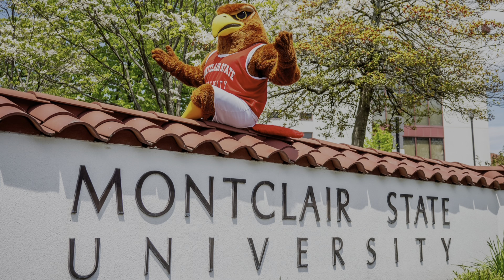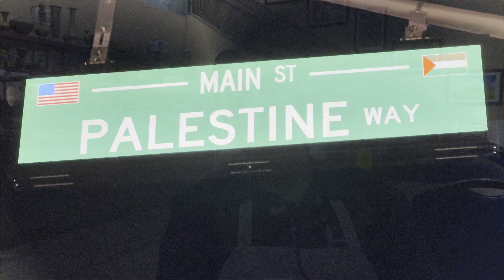شرسان عبدربه | من الكيمياء الى أشهر محل حلويات في نيوجيرسي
Ya Hala |  حلويات نابلس | واحد من أقدم محلات الحلويات في مدينة باترسون ولاية نيوجيرسي
شرسان نصار عبدربه , فلسطيني مهاجر الى الولايات المتحدة الامريكية , درس الأحياء والكيمياء في واحدة من اشهر جامعات نيوجيرسي وعمل فترة بشهادته الى ان راوده حلم امتلاك محل حلويات في امريكا فقرر تعلم المهنة في الاردن ومن ثم عاد وافتتح محل حلويات نابلس في منطقة باترسون التي تشتهر بالجالية العربية
لقاء ممتع ومثير مع شخصية رائعة وجميلة تحدثنا فيه عن العديد من امور الجالية العربية في المنطقة والحلم الذي يحلم به